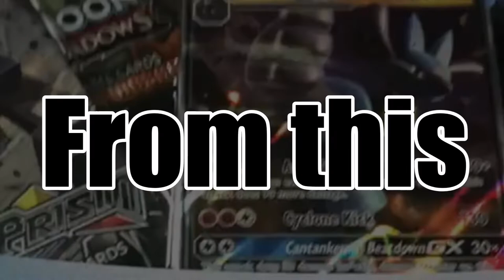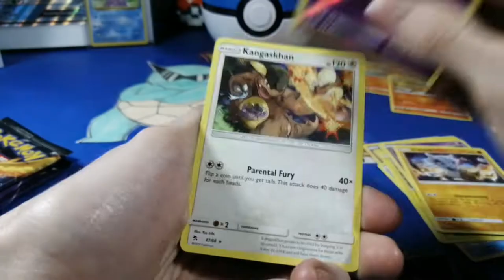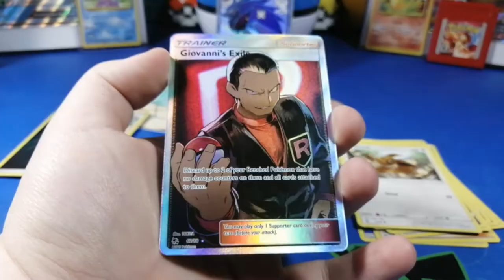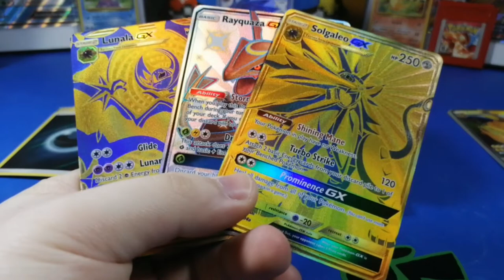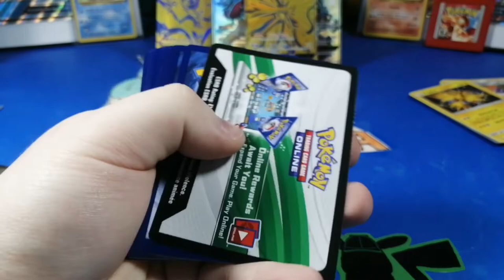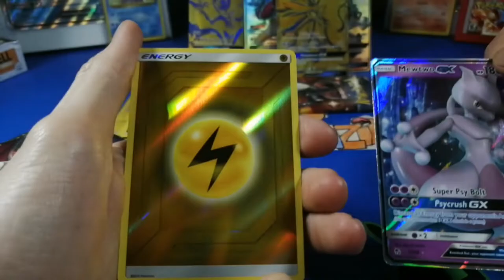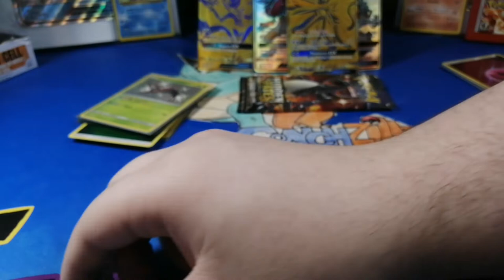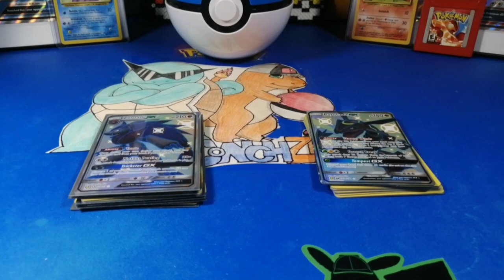WE HIT 100 SUBSCRIBERS!!! Opening Pokémon Hidden Fates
📦Mark Stevenson.     📦